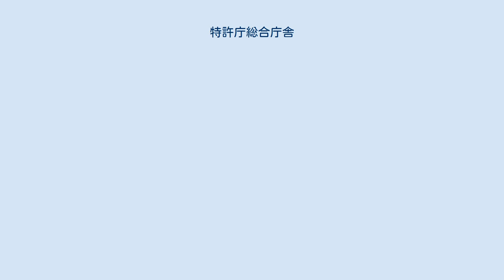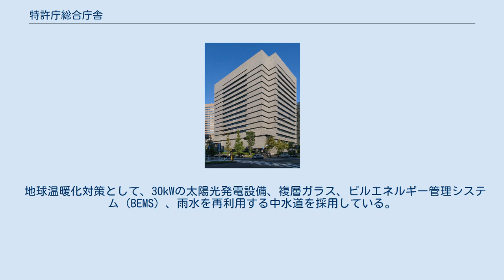特許庁総合庁舎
特許庁_(日本)
特許庁総合庁舎（とっきょちょうそうごうちょうしゃ）は、東京都千代田区霞が関にある日本の中央省庁の庁舎。
特許庁及び独立行政法人工業所有権情報・研修館が入居する。
 特許庁総合庁舎正面玄関 1989年（平成元年）3月に竣工。
同所にあった1934年（昭和9年）竣工の旧庁舎（所在地の旧地名に因んで、三年町庁舎と呼ばれた）を建て替えたものである。
官公庁としては初めての、また、竣工当時としては民間を含めても最大規模のインテリジェント・ビルであった 。
 庁舎の中央には光庭が設けられ、基準階では光庭を挟んで南北に各2,400m2の執務室が設けられている。
官公庁としては珍しく、外壁は花崗岩貼りとされている。
 地球温暖化対策として、30kWの太陽光発電設備、複層ガラス、ビルエネルギー管理システム（BEMS）、雨水を再利用する中水道を採用している。
また、近隣の霞が関ビル、東京倶楽部ビル、新霞が関ビル、商工会館・弁理士会館ビルとともに、地域熱供給を行っており、蒸気及び冷水の供給を受けて、冷暖房、給湯、加湿を行っている。
 設備や機器等が老朽化しているため大規模な改修を行っており、一部の部署が2016年竣工の住友不動産六本木グランドタワー（六本木三丁目東地区プロジェクト）に仮移転している。
 江戸時代は日向延岡藩内藤家の屋敷があった位置である。